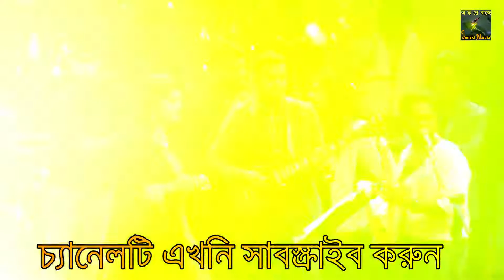এবার মধুর মেলা 2022,কাপিয়ে গেলো,সালমা, তোমাকে চাই আমি আরো কাছে || Jonaki Media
আমি এক জন বাংলাদেশী নাগরিক হিসেবে আমার দেশের কৃষ্টি তথা বাংলার শিল্প-সাহিত্য গুলোকে সারা বিশ্বের দরবারে তুলে ধরা জোনাকি মিডিয়ার, দায়িত্ব বলে মনে করি।

জোনাকি মিডিয়া, ইউটিউব চ্যানেলের মূল উপজীব্য বিষয় হলো, বাউল গান,পালা গান ,লোকোসঙ্গিত,লালন গীতি,

 দেশের বাহিরে যে সকল  দর্শক রয়েছেন ,তাদের বিনোদোন  দেওয়াও "জোনাকি মিডিয়া" চ্যানেলের একটি অন্যতম লক্ষ্য।

জোনাকি মিডিয়ার, ভিডিও গুলো আপনাদের ভালো লাগলে প্লিজ লাইক , কমেন্ট এবং শেয়ার করবেন । আরো নতুন নতুন, ভিডিও পেতে আমাদের চ্যানেলে চোখ রাখুন।আমরা সর্বদা চেষ্টা করব আপনাদের মনের মত ভিডিও তৈরি করতে। ধন্যবাদ |

আর আপনার এলাকার যেকোন অনুষ্ঠান যদি আমাদের অনলাইন ইউটিউব চ্যানেলে প্রচার করতে চান তাহলে যোগাযোগ করুন নিচের ঠিকানায়.

প্রোঃ জুয়েল রানা

. .01840425628